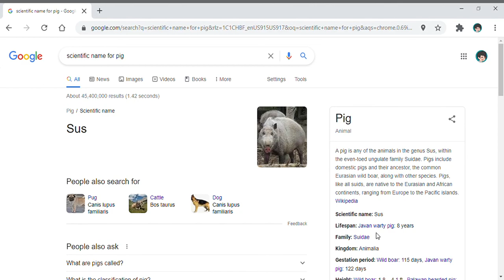Pigs are SUSSY.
Pig are sus.